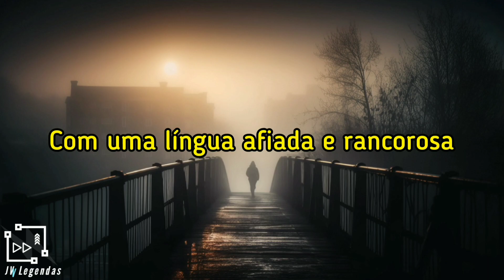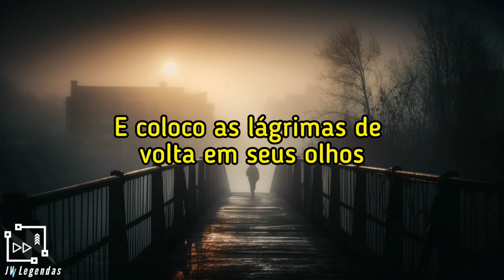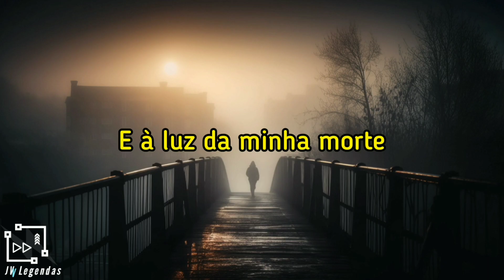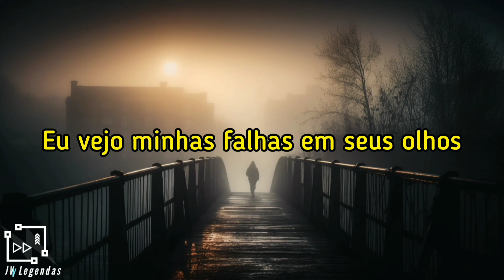Motionless In White - Masterpiece (legendado)